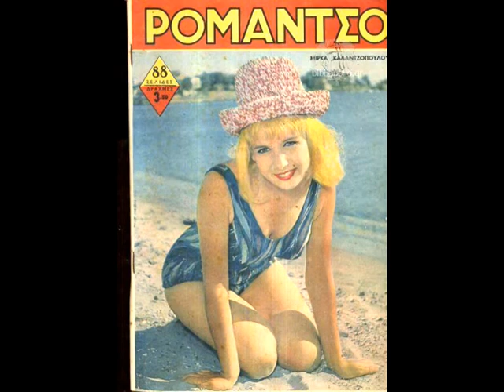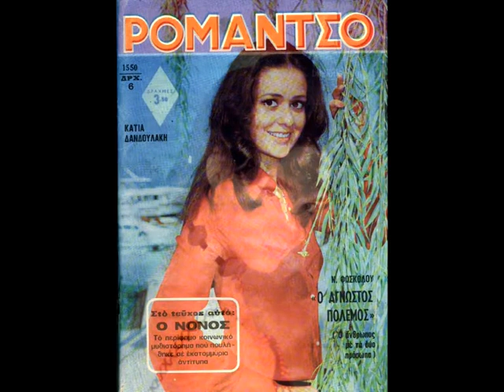Old Photos I ...Dimitris Mavropoulos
Old Photos I ...Music by Dimitris Mavropoulos. Piano by Dimitris Mavropoulos. Εξώφυλλα από τό Περιοδικό ΡΟΜΑΝΤΣΟ...Video by Jimmy Blackbird...
"(ARION MUSIC) Ηχοληψία: Νίκος Πιτλόγλου